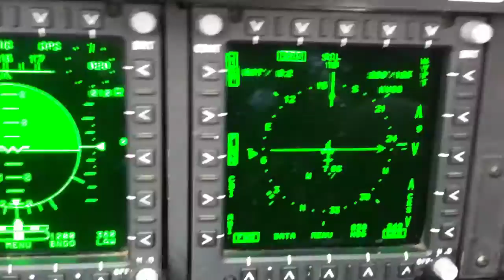CQL - Carrier Pattern 2